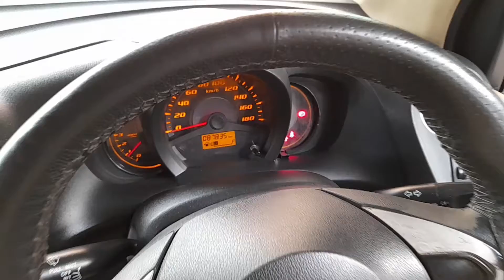HONDA AMAZE CAR MEGA OFFER !!!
HONDA AMAZE
 1.5 V
MANULE TRANSMISSION
2014 MODEL
KMS 79000
AUTO CLIMATE AC
ABS BRAKE.

M/s, FAMILY CARS .,
TH ROAD TOLLGATE METRO